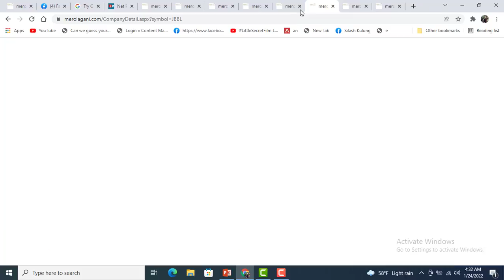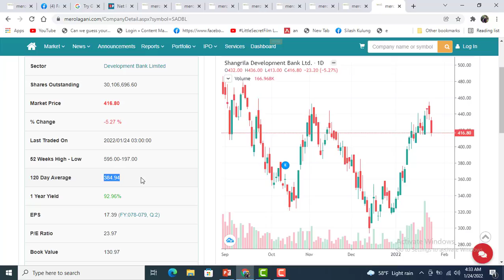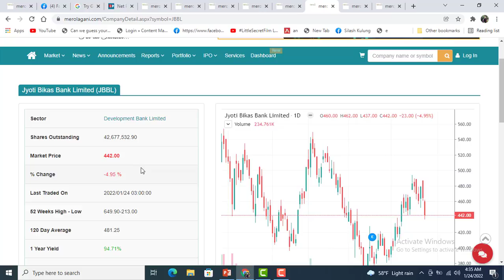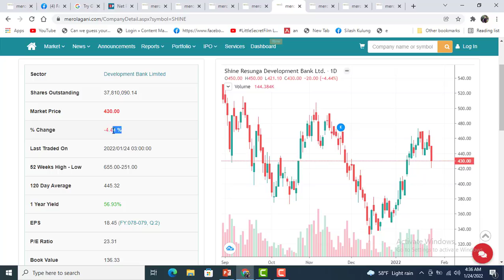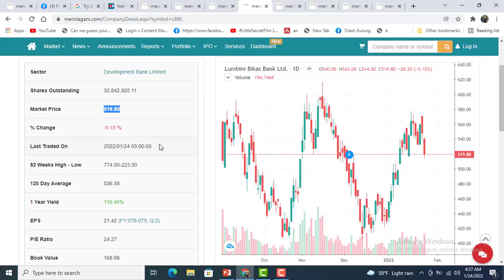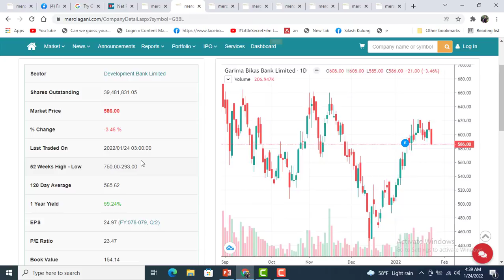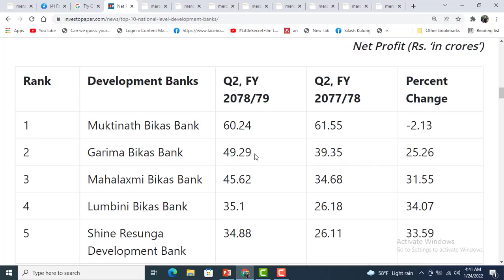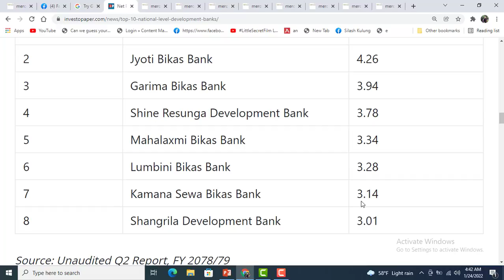घटेको बजारमा यी 8 विकास बैंक किन्नु भएनभने पछुताउनु होला। ENTREPRENEUR NEPAL। TOP DEVELOPMENT BANK ।